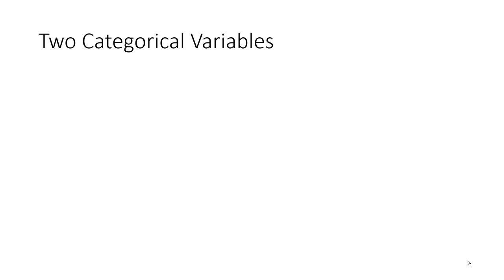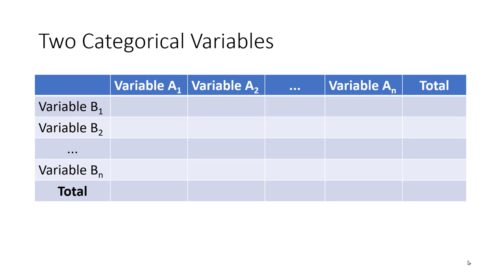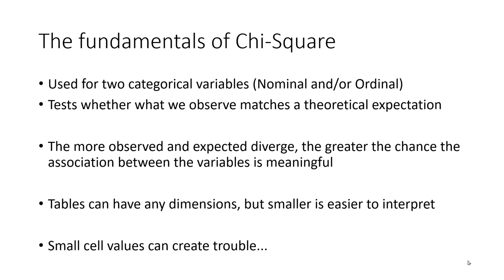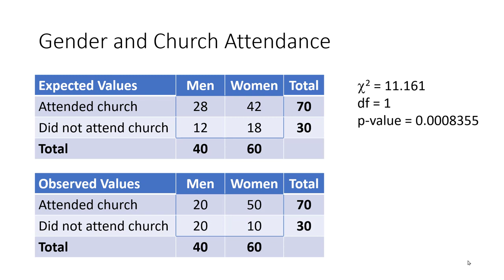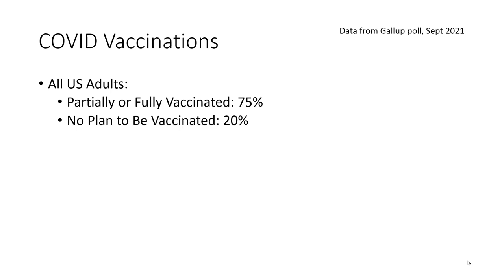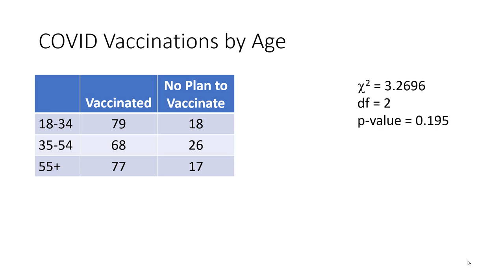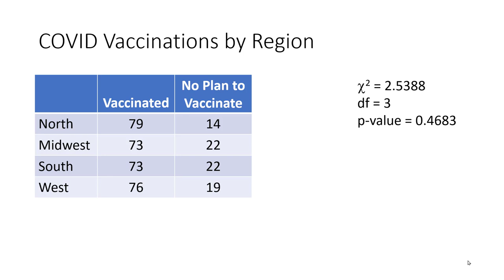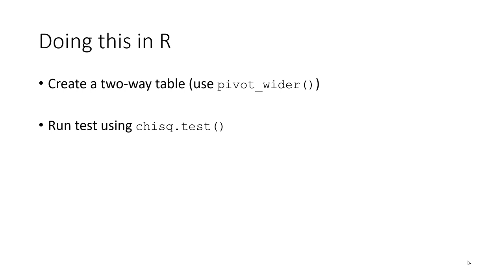Crosstabs and Chi Square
This video reviews the use of crosstabulation tables and the chi-square statistic. These are appropriate for examining associations between two categorical (nominal and/or ordinal) variables. It does not explain the math behind them, but rather takes a conceptual approach with several brief examples.

This is part of my video lecture series for Social Research Methods (Applied Quantitative Research) at Tennessee Technological University.